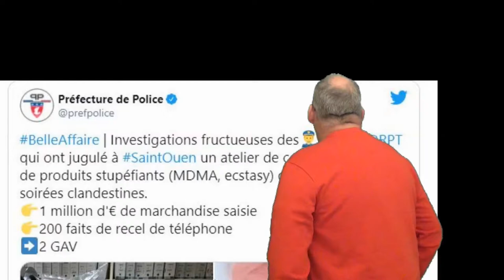Grosse "opé" de Police en banlieue parisienne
Grosse grosse opé de Police. La préfecture de police de Paris c'est même fendue d'un Tweet